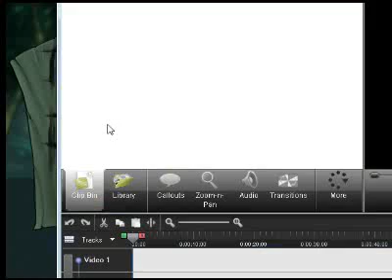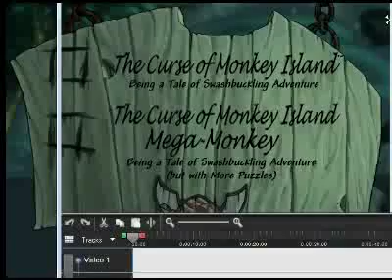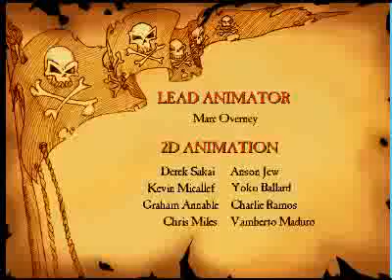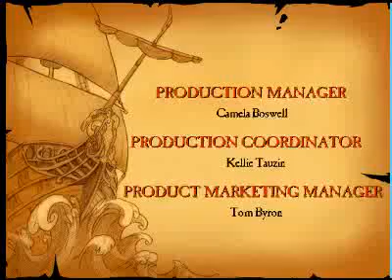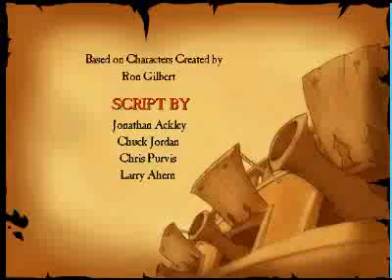Let's Play Live! : Curse of Monkey Island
A hour long live LP of Curse of Monkey Island -- Recorded live on Justin.tv